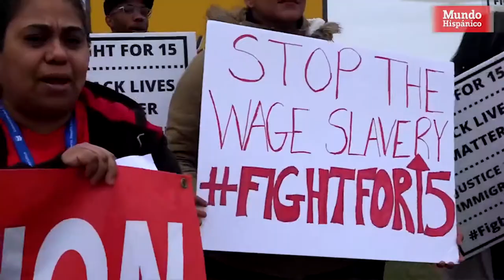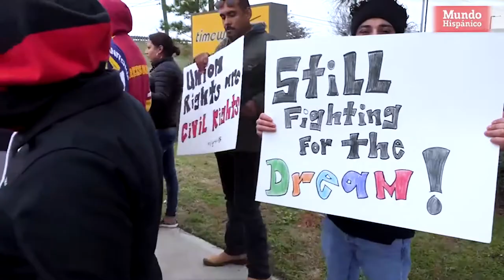Inmigrantes exigen aumento de salario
Decenas de trabajadores de comida rápida, activistas y representantes de sindicatos y organizaciones proinmigrantes de Texas, marcharon para exigir un mínimo de $15 la hora. La manifestación se unió a las protestas que se extendieron a lo largo y ancho del país, en conmemoración al 50 aniversario de la huelga de saneamiento de Memphis.